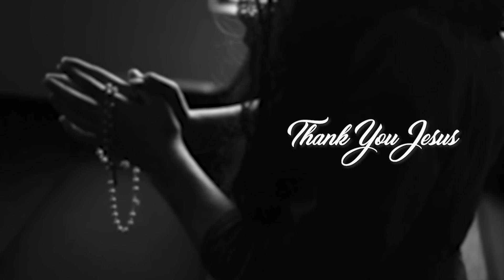🌹സി.റോസ്‌ബെല്ലിന് വിട 🌹മൃതസംസ്‌കാരം നാളെ 🌹സഹനങ്ങളെ റോസാപ്പൂക്കളാക്കിയ സന്യാസിനി 🌹Sr Rosebell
🌹മൃതസംസ്‌കാരം നാളെ 🌹സഹനങ്ങളെ റോസാപ്പൂക്കളാക്കിയ സന്യാസിനി